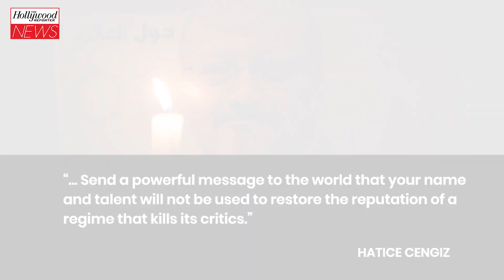Jamal Khashoggi’s Fiancée Urges Justin Bieber to Cancel Saudi Arabia Performance| THR News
Justin Bieber is facing growing calls to cancel his concert in Saudi Arabia next month as the fiancée Saudi critic Jamal Khashoggi joined a chorus of voices on Sunday urging him not to perform at the kingdom’s Formula One race.